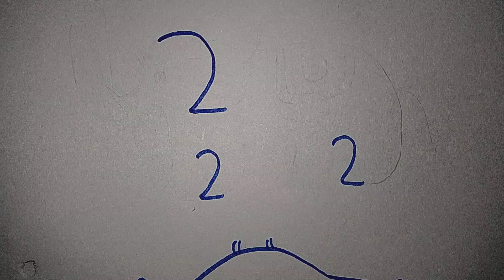How to draw Elephant easy with number 222 //How to draw Elephant very easy // Elephant easy method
How to draw elephant easy with number 222// How to draw elephant easy way // Elephant easy method